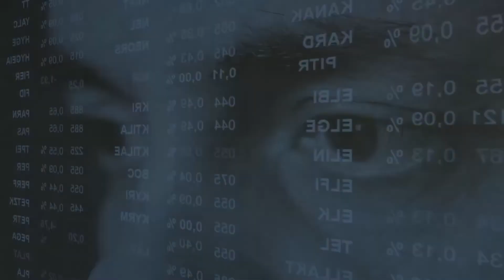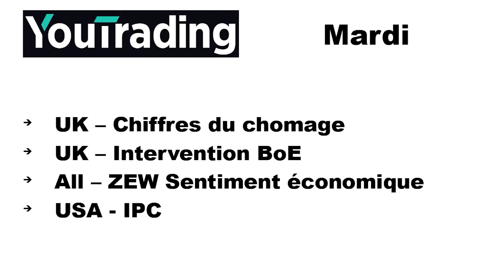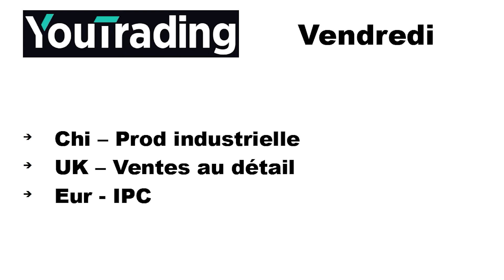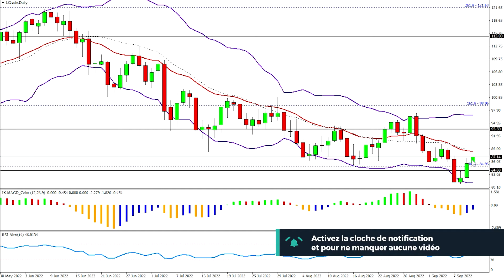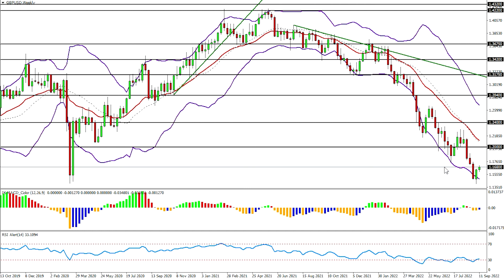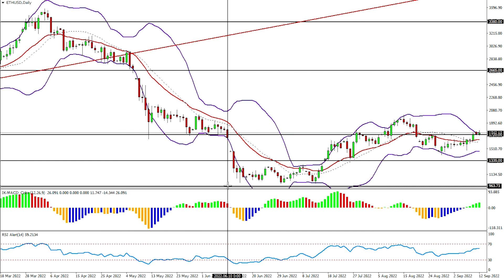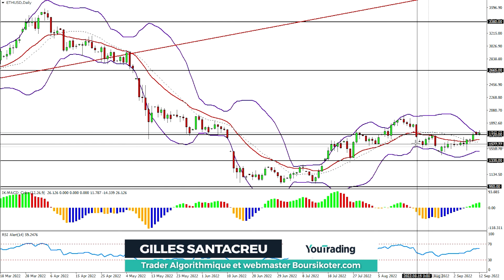Point Hebdomadaire - 12/09/2022